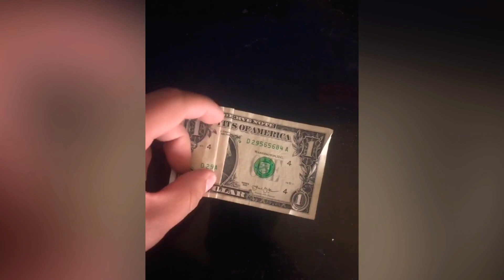Erinn F 🖕my kids are off limits on utube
Are u insaine you mean vile human garbage